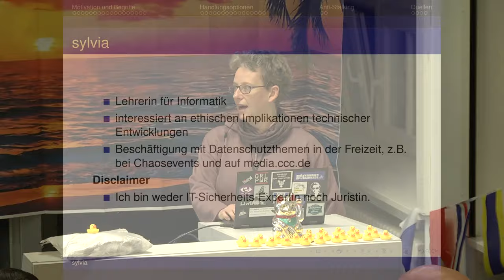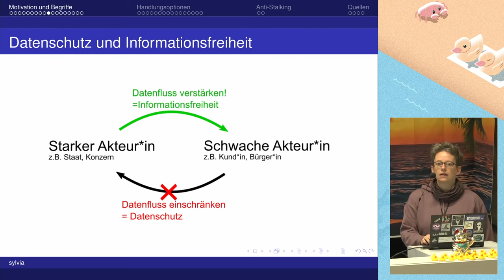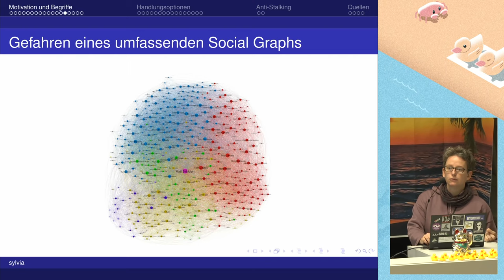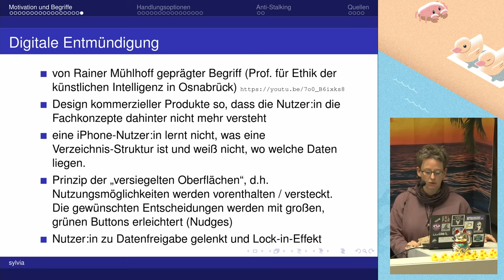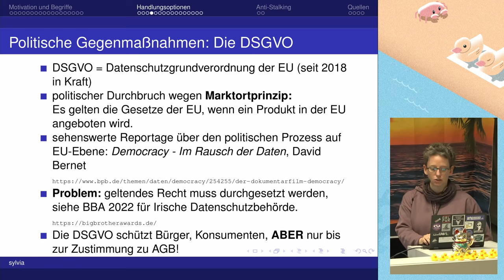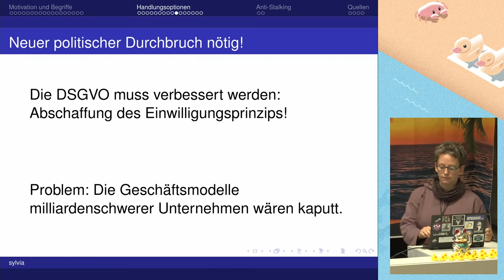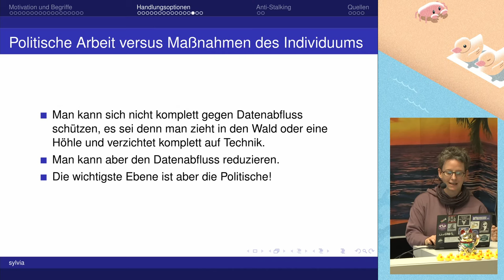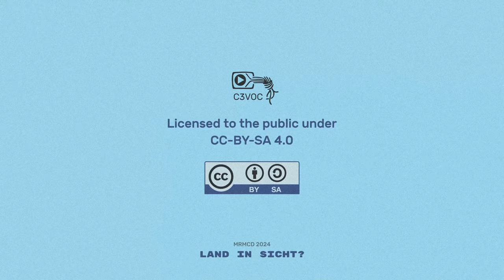MRMCD2024 Digitale Mündigkeit für Einsteiger:innen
Täglich treffen wir viele Entscheidungen im digitalen Raum: Den Cookie-Banner akzeptieren? Den AGB einer Online-Plattform zustimmen? Welche Apps nutzen? Hat das alles womöglich etwas mit dem Erhalt der Demokratie und von Freiheitsrechten zu tun? Der Vortrag möchte den Blick weiten, dass es bei unserem Handeln im digitalen Raum nicht nur darum geht, uns als Individuen vor kriminellen Hackern zu schützen, sondern dass wir als Gesellschaft Freiheitsrechte und die Demokratie auf's Spiel setzen, wenn wir unsere Wahl von Messengern, Mailanbietern, Kartendiensten usw. nicht überdenken. Der Vortrag zeigt auf, dass Datenschutz wie Umweltschutz auch eine kollektive Dimension hat.

sylvia